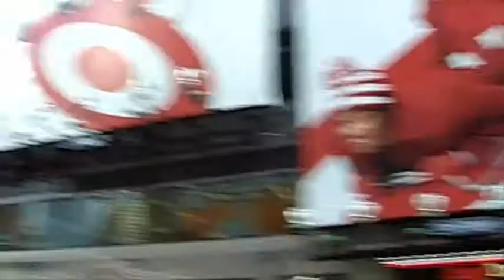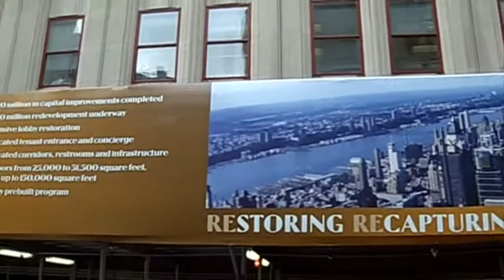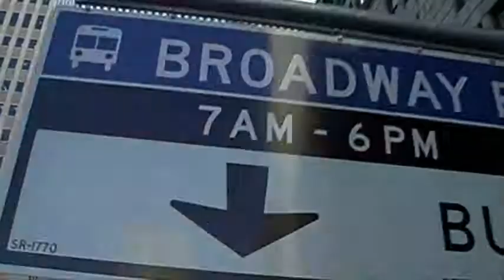Troja goes to New York -8-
8. Teil
"Sightseeing Tour"